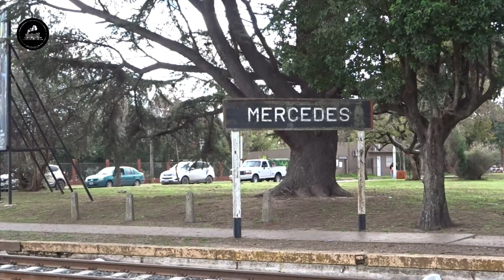LA MAJESTUOSA GT22 A906 de la LINEA SARMIENTO | Trenes Argentinos 2023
¡Buenas buenas para todos! ¿Cómo están? Nuevo video en el canal, uno más de la ciudad de Mercedes. Resulta que el mismo día que estuvimos en búsqueda del tren 583 a Palmira, Mendoza, sobre el Ferrocarril San Martín, también nos cruzamos al Sarmiento. En este caso para fotografiar y grabar el tren local entre Moreno y Mercedes.
Van a poder apreciar en este video la maniobra de inversión del servicio local, la misma consiste en invertir la locomotora para poder acoplar la formación en el otro extremo y volver a partir a la siguiente cabecera. En el caso del video, la locomotora GT22 A906 llegó con la trompa larga y volvió a partir hacia Moreno con la trompa corta. Espero que disfruten el rugido de la GT22!!! Saludos para todos!!